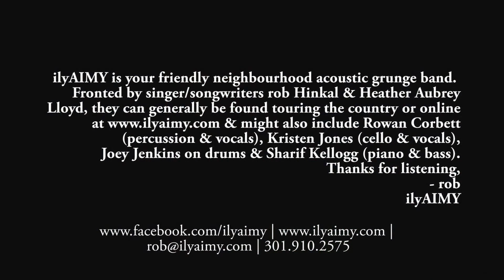Good Heart - ilyAIMY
No - Sharif's not checking his phone, he's playing a Moog emulator.

I was able to salvage some of the video from New Deal Cafe on April 25th, 2015 - including Heather's new song. Unfortunately the audio's all from the camera, but you'll get the idea.